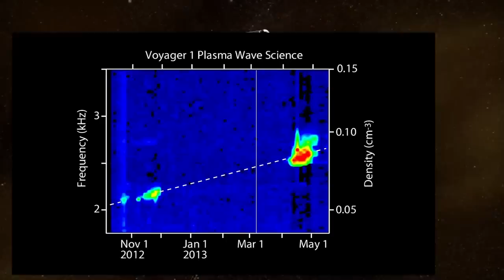Voyager 1 Records 'Sounds' From Interstellar Space | Video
In April 2013, a blast wave from a massive 2012 Solar eruption reached the Voyager 1 spacecraft, in interstellar space. It caused the plasma around the spacecraft to oscillate in a particular tone and was recorded.